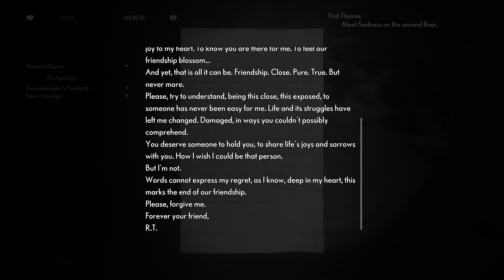The Medium Walkthrough Part 3 (PS5 4K 60FPS)